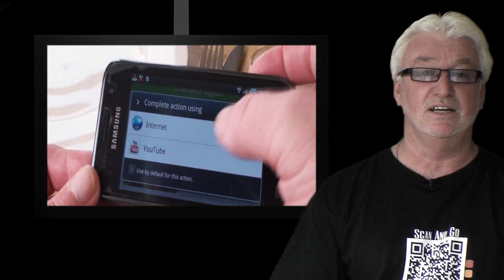Speciality Food Show London